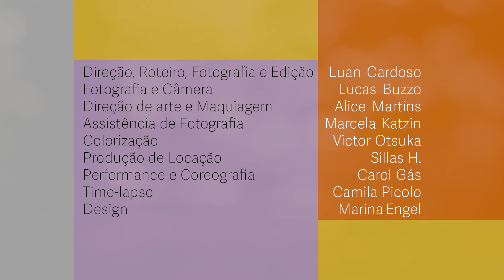Luiz Tatit - Anja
Anja (Luiz Tatit)

Olha que coisa bem-vinda
No meio da praça
Só dá essa menina
E o que quer que ela faça
É sempre um avanço
Pra reanimar
É uma anja zelando
Pelo som de cada dia
É uma anja criando melodia
Ela vai murmurando umas palavras
Se gosta do verso para e grava
É hora da turma se encontrar
O que ela quer mesmo é cantar
Já tem uma vida pra contar
E chega lá
Leve e bonita como um anjo
Mas é anja
Quando fica à vontade na sua roda
Dá uma canja
Se a conversa é Stravinsky ou Leminski
Ela manja
Pra quem quer simpatia logo esbanja
2 LUIZ TATIT
Pra reanimar
É uma anja lutando
Por mais tempo de alegria
É uma anja que tem filosofia
Ela acha que ouvir é que é legal
Acredita no ouvido musical
E diz que essa praça é seu lugar
E a todos que venham pra cantar
Não há mais motivo pra esperar
E chega mais

Clipe:
Direção, Roteiro, Fotografia e Edição: Luan Cardoso (Quixó Produções)
Fotografia e Câmera: Lucas Buzzo
Direção de arte e Maquiagem: Alice Martins
Assistência de Fotografia: Marcela Katzin
Colorização: Victor Otsuka
Time-Lapse: Camila Picolo
Produção de Locação: Sillas H.
Performance e Coreografia: Carol Gás
Circus Produções Culturais & Fonográficas - Selo Circus
Direção: Guto Ruocco
Produção executiva: Cristina Maluli e Mariana Cavalcante